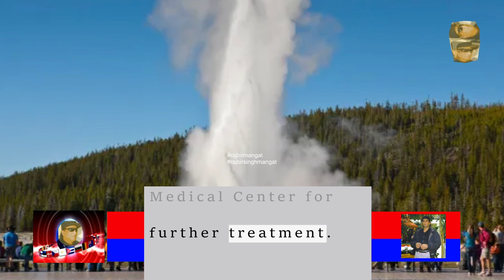Woman burned after falling in scalding water at Yellowstone National Park